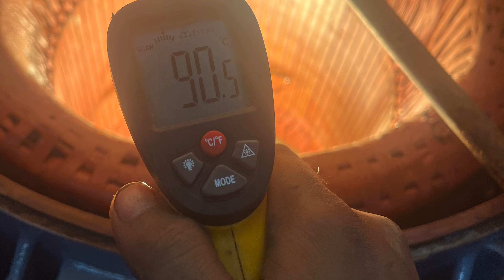150 hp मोटर फ़ुल सर्विसिंग कैसे केर मेगर ग्राउंड लेने के बाद कैसे ठीक करे सिख लो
borbell mai pani badane ki tips and tricks,samarsebal motor pump kaise theek karen,submersible pump repair,borbell mai pani,what is the stage of submersible pump,indian agritech guruji,water pump,flooting water pump